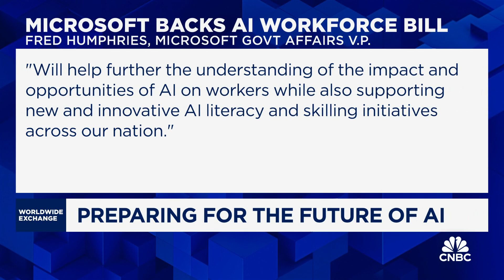Bill introduced to ensure Black & Hispanic communities are ready for AI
CNBC's Emily Wilkins reports on what to consider for the future of AI.